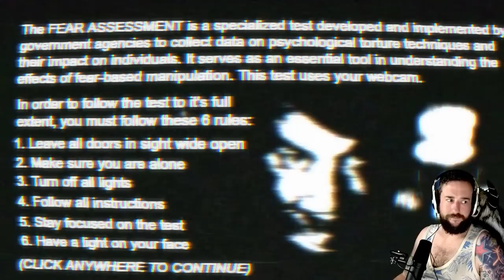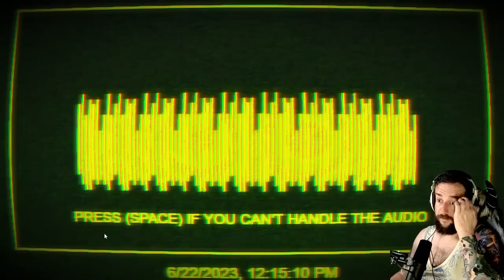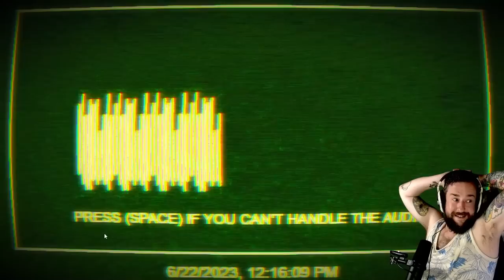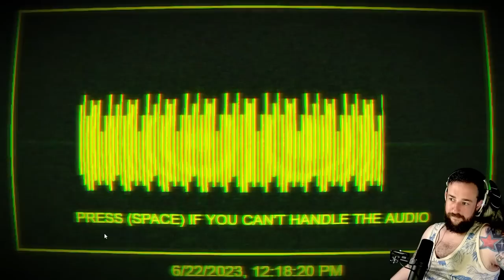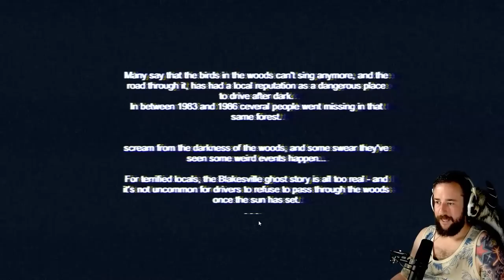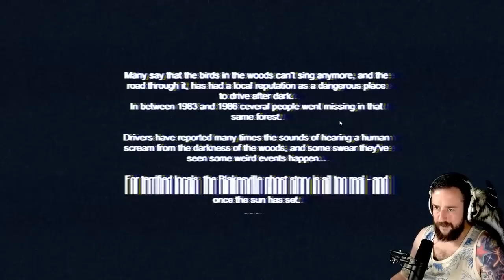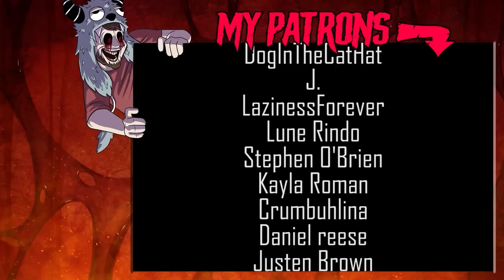5 RANDOM HORROR GAMES #70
Welcome back to some random horror games! It has been a while, so I grabbed 5 spooky titles for us to check out!

00:00 The Roach Apartment
06:10 Fear Assessment
16:00 Mannequin
23:20 The Pizza
28:28 lol
30:18 Other Side